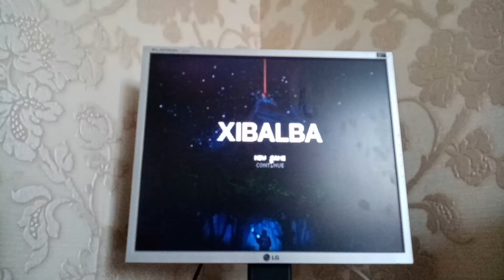Окей, и куда я аошёл?